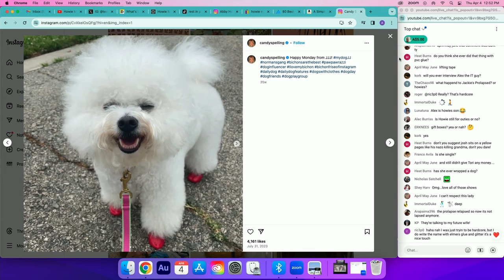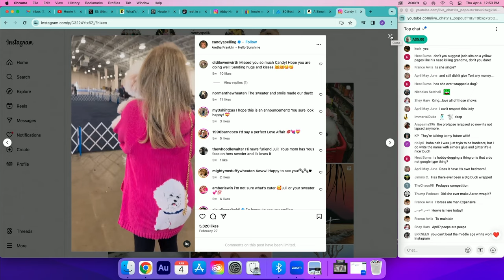Candy Spelling Talks Dog Shows, Gift Wrapping, and Mega Mansions with Josh Flagg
Josh Flagg of Million Dollar Listing calls Candy Spelling to chat with Howie Mandel about her gift wrapping room, her husband's work, and her dog.